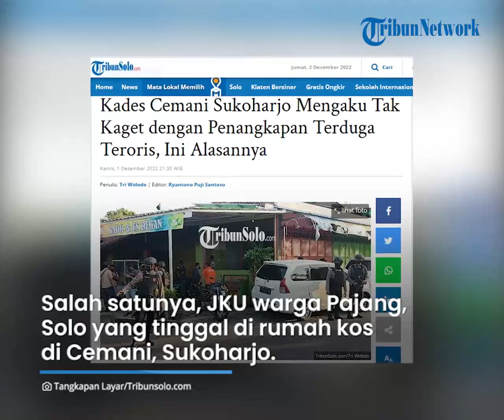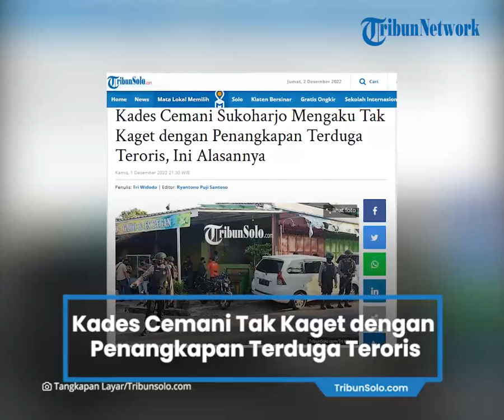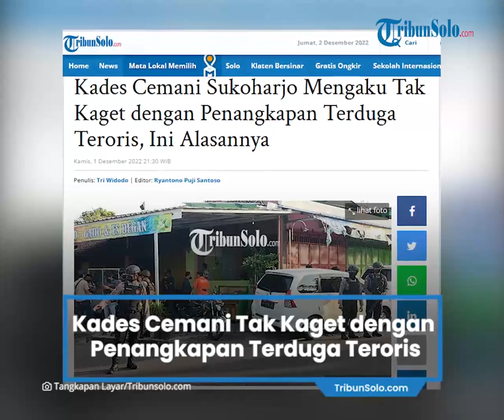Berita Solo Hari Ini: Penangkapan Terduga Teroris di Sukoharjo Tak Membuat Kades Cemani Kaget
TRIBUN-VIDEO.COM, SUKOHARJO - Sebanyak 4 orang terduga teroris diamankan tim Densus 88 Antiteror Mabes Polri di Sukoharjo.

Salah satunya, JKU warga Pajang, Solo yang tinggal di rumah kos di Cemani, Sukoharjo.

Penangkapan seorang terduga itu pun tak cukup membikin terkejut Kepala Desa Cemani, Hadi Indrianto.

Sebab, baginya penangkapan seorang teroris di wilayah yang dia pimpin itu bukan hal baru.

"(Kaget) Enggak juga. Karena sudah 4 kali ini ya di Cemani itu. Dan di lokasi ini ( Sekitar rumah kos terduga JKU) sudah dua kali ini," katanya.

Baginya meski sudah melakukan upaya antisipasi bersarangnya terduga teroris di Cemani ini, namun tetap saja ada penangkapan.

Dimana, seluruh ketua RT yang ada di Cemani sudah diminta untuk melakukan pendataan lengkap warganya termasuk warga yang hanya tinggal sementara di rumah kos.

"Makanya saya tau alamatnya dia (JKU). Karena sudah ada data dari pak RT. Dia bukan warga Cemani," ujarnya.

Meski begitu, pihaknya yang tak punya kapasitas dalam penanganan terorisme sulit mengendus pergerakan teroris.

Termasuk JKU yang ditangkap Kamis Pagi (1/12/2022) di wilayah Gentan saat mau berdagang.

"Saya taunya tadi pagi sekitar jam 7 sudah dikasih tau tapi belum jelas. Sekitar setengah 8 saya suruh pak Kadus muter (untuk mencari informasi)," pungkasnya. (*)

Artikel ini telah tayang di TribunSolo.com dengan judul Kades Cemani Sukoharjo Mengaku Tak Kaget dengan Penangkapan Terduga Teroris, Ini Alasannya,
Penulis: Tri Widodo | Editor: Ryantono Puji Santoso